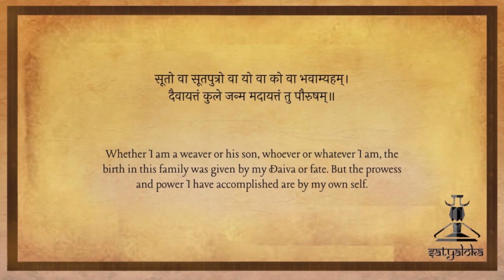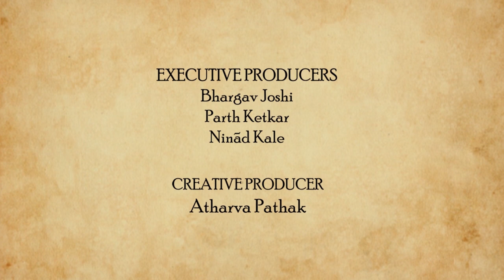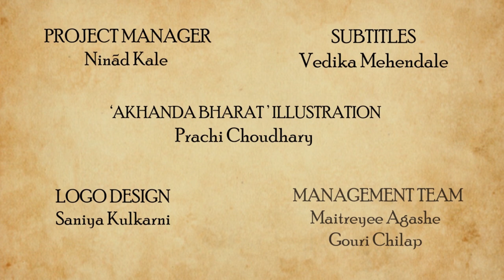Krishna Karna Samvād : The War of Dharma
We all know that Mahabharata is not only the epic we praise for its incredible story, the length and the intense action and the drama. But Mahabharata as an epic has some beautiful aspects of humanity, which we can understand and adhere to in our life.
To mention one such instance where Krishna and Karna talk about understanding the difference between ignorance and awareness. Here, in this dialogue Krishna, time again appeals to Karna to stand and to face the truth that lies before him, bare.
Let’s watch this classic dialogue between Krishna and Karna.

CREATED BY
Bhargav Joshi

DIRECTED BY
Ninad Kale

WRITTEN BY
Bhargav Joshi

Bhargav Joshi

PRESENTED BY
Parth Ketkar
Arjun Pradhan

Parth Ketkar
Ninad Kale

EXECUTIVE PRODUCERS
Bhargav Joshi
Parth Ketkar
Ninad Kale

CREATIVE PRODUCER
Atharva Pathak

ASSOCIATE EDITOR
Maitreyee Agashe

CHIEF EDITORS
Isha Patankar
Digvijay Ingole

SOUND PROGRAMMING:
Surbhi Landge

DIGITAL ILLUSTRATIONS
Lokesh Kulkarni

THEME DIGITAL ILLUSTRATION:
Harshada Kavi

THEME MUSIC COMPOSITION & ARRANGEMENT :
Shubhankar Bhagwat

SHANKHANAAD
Kaustubh Divekar

SOCIAL MEDIA DESIGNER:
Gouri Chilap
Atharva Pathak
Maitreyee Agashe

CONTENT CREATION TEAM:
Simran Sutavane
Rishabh Natu
Rudrakshi Itankar
Ashwini Mulay
Neeraj Dapurkar
Surbhi Landge

PUBLICITY TEAM:
Aloka Kale
Maitreyee Agashe
Aham A
Bhargav Joshi

SCHEDULING TEAM:
Atharva Pathak
Maitreyee Agashe
Rishabh Natu

PROJECT MANAGER:
Ninad Kale

MANAGEMENT TEAM:
Maitreyee Agashe
Gouri Chilap
Raghav Joshi

SUBTITLES
Gouri Chilap

AKHANDA BHARAT ILLUSTRATION:
Prachi Choudhary

LOGO DESIGN
Saniya Kulkarni

SPECIAL THANKS:
Yogesh Natu
Prasanna Ketkar
Mangesh Joshi
Swati Mehendale